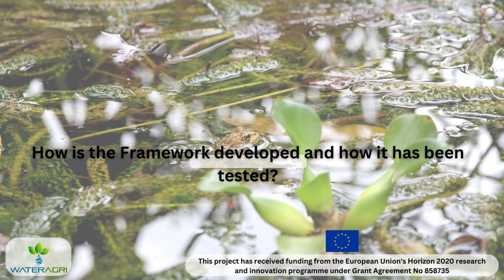WATERAGRI Framework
The Framework is designed to serve as a navigation platform to guide stakeholders to find solutions for their specific challenges.